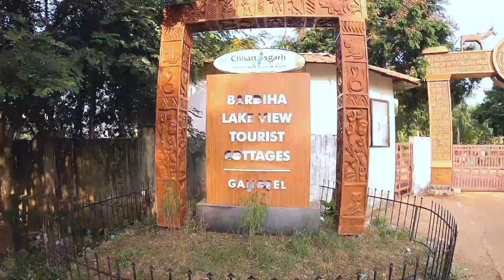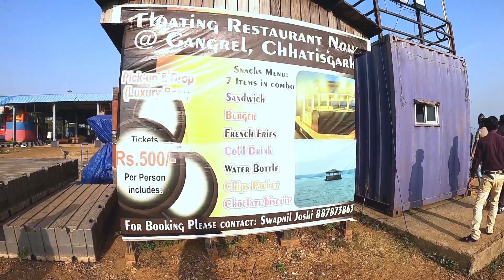गंगरेल डेम | Gangrel Dam | Mini Goa Dhamtari | Dhamtari City Chhattisgarh | Lalit Dewangan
Gangrel Dam Resort
Gangrel Dam Water Level Today
Gangrel Dam Mini Goa
Dhamtari Tourist Places
Muruumsilli Dam Dhamtari
Rudri Barrage Dhamtari
Narhara Waterfall Dhamtari
New Garden Gangrel Dam Dhamtari
Angaar moti Mandir Dhamtari